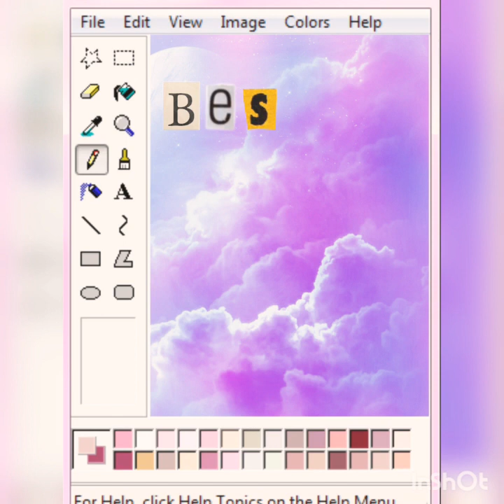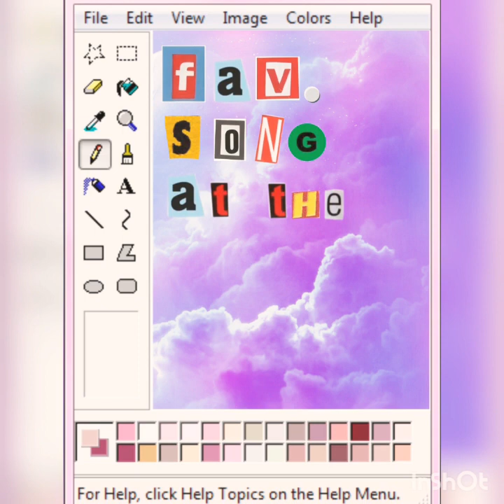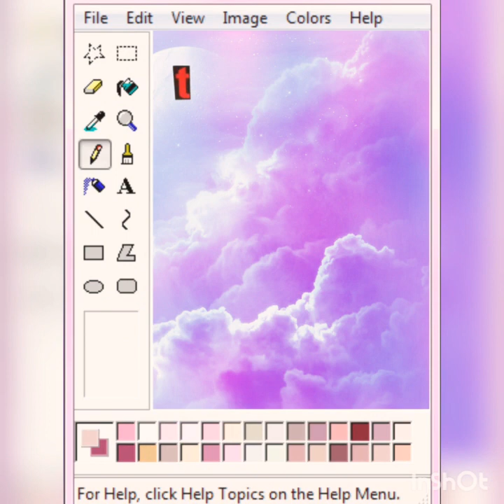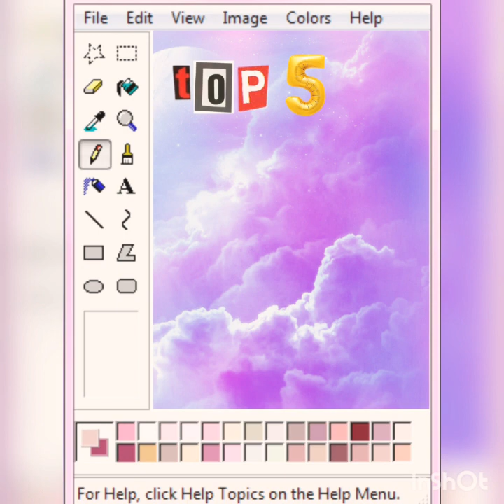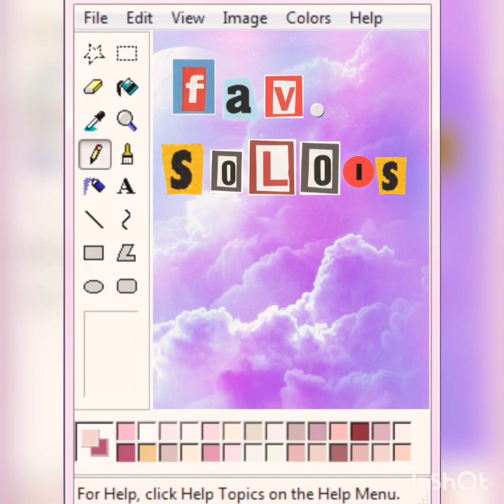My Kpop opinions!! ( My first video! )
Pls don't make fanwars on the comment section. This is just my opinions!